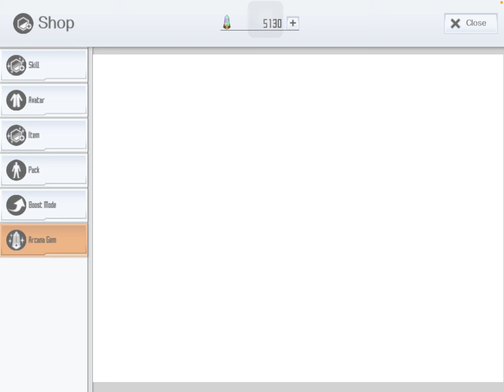SAOIF: Free 330 Gacha. Day 14